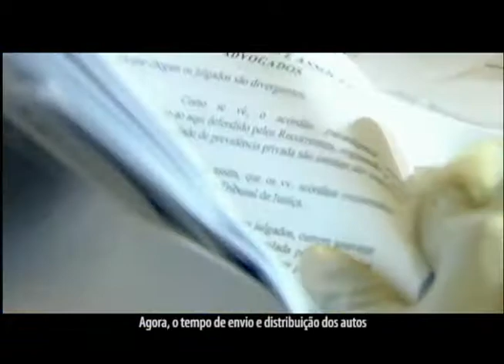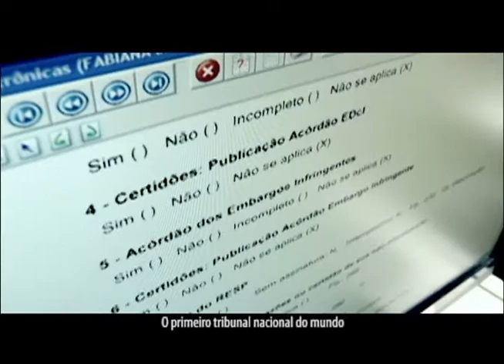Opinião - Defensoria Pública